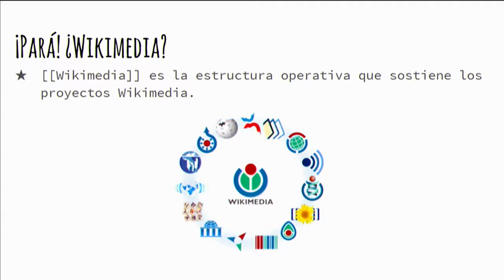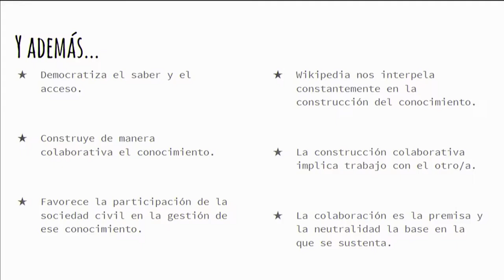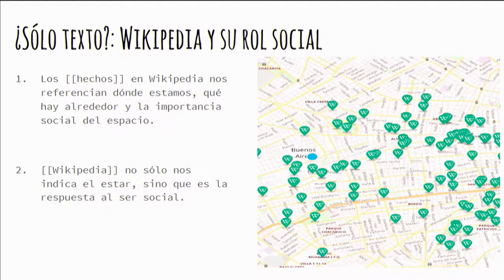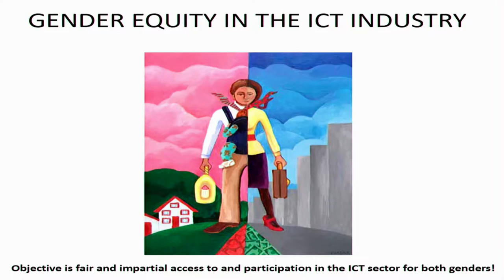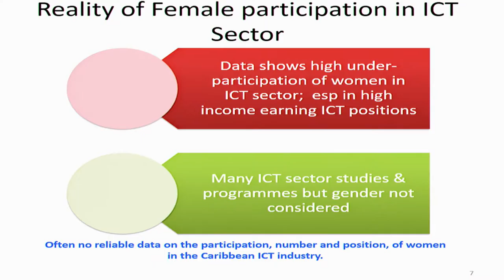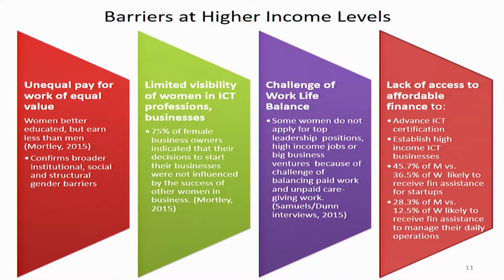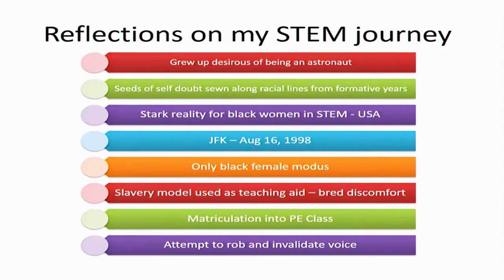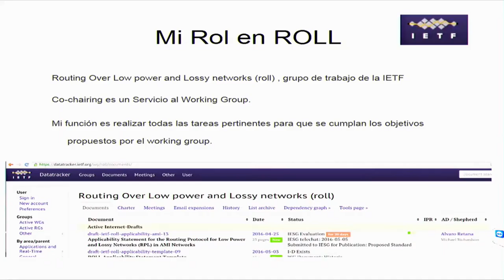Panel Inspirando el involucramiento de mujeres en las TICs